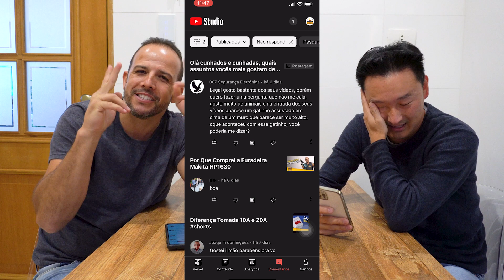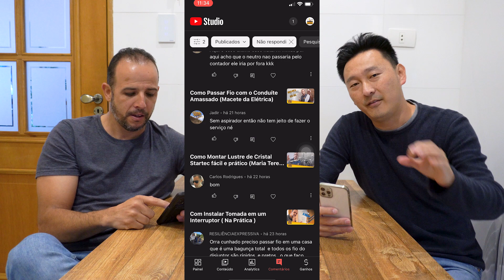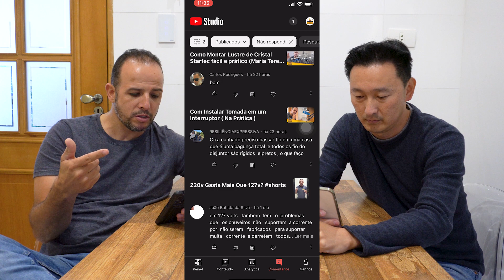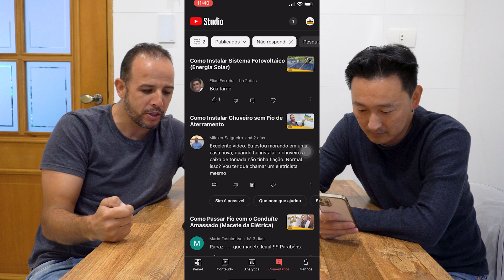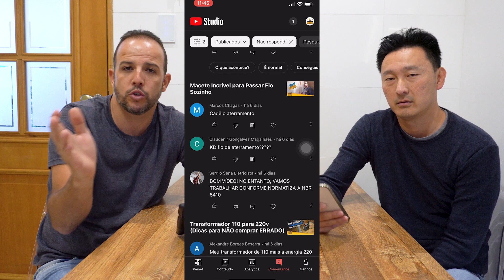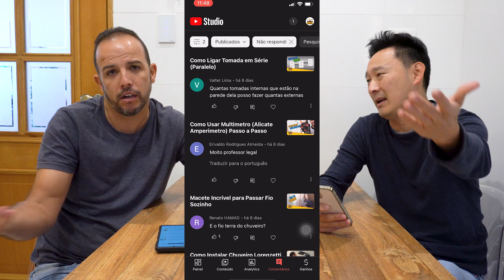Comentando Comentários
Nesse vídeos vamos comentar alguns comentários do canal.